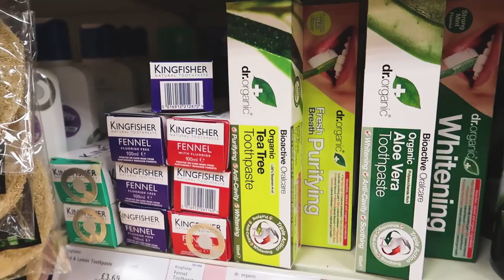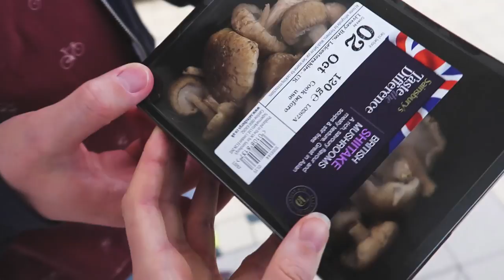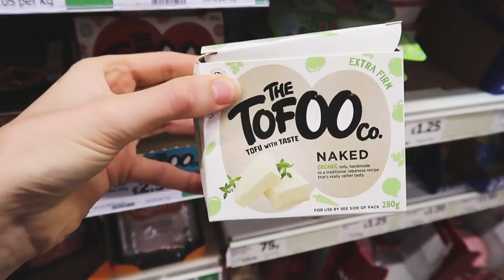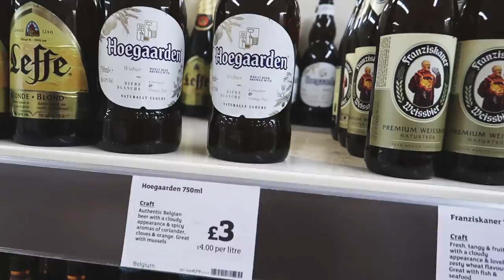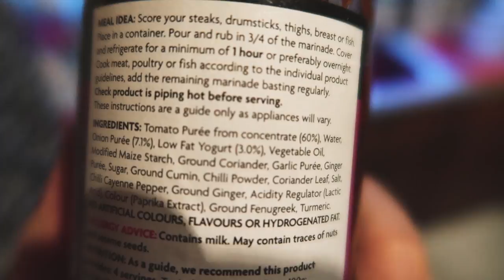WE'RE GETTING EXCITED!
Ting goes QUACK QUACK QUACK.

Welcome to our new(ish) channel! We are so excited to take you all on our adventure travelling around the UK and beyond!